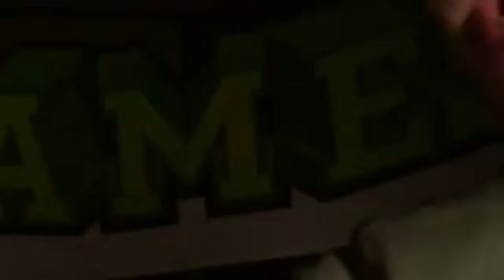LOS NUEVOS Y CABRONES POWER RANGERS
Ian y Anthony (y el papa de Anthony) son llamados por Zordon y convirtiéndose en Power Animal Rangers ayudaran a salvar la ciudad..